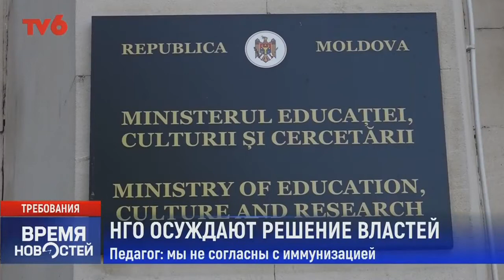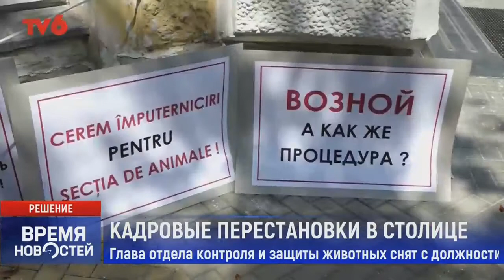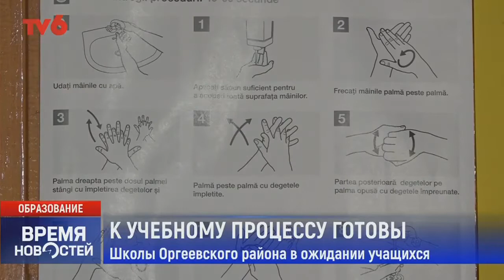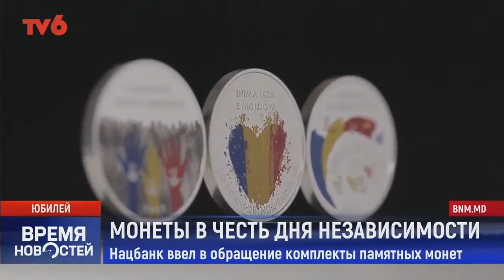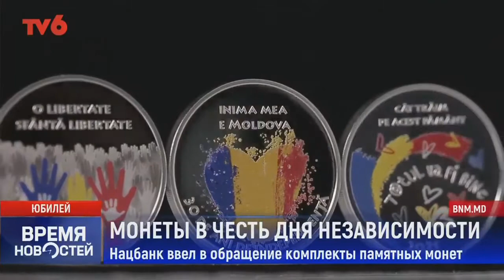Время Новостей на TV6 2021-08-26 | 15:00